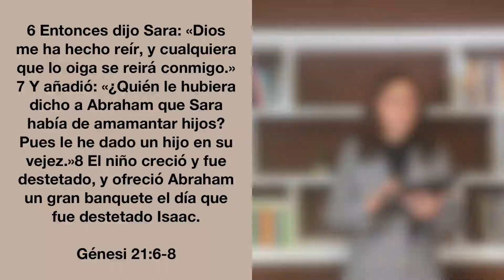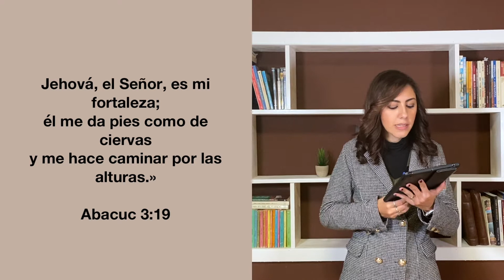MES DE ADAR 5782 (Febrero-Abril 2022)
En este video hablamos de el mes de Adar que se encuentra en la biblia en el libro de Ester.
Este año 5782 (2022) es un año bisiesto y tiene 2 meses de Adar.
Adar I (1 febrero - 3 marzo) y Adar II (3 marzo - 1 de abril) traen con ellos una temporada de milagros y adonde Dios obra con su mano poderosa cambios drastico.
Te aconsejo de leer muy bien el libro de Ester en este tiempo y haceme saber que piensas de el video. Espero que sea de mucha bendicion para tu vida ❤️🙏🏼